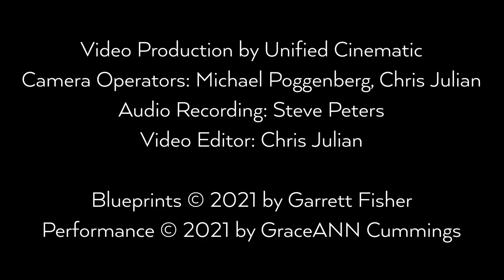Blueprints for Solo Piano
This is my improvisation in live concert based upon abstract suggestions from composer Garrett Fisher.
Official Title: Blueprints for Solo Piano Book I No. 6
Late Fall Afternoon
Garrett Fisher- composer & witness I
GraceANN Cummings- pianist, composer & witness II